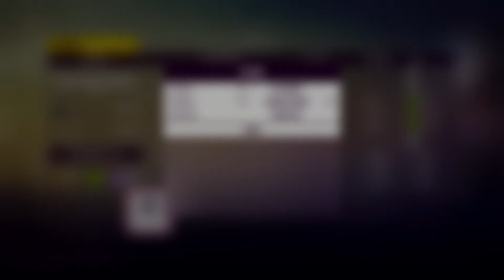forza horizon 5 2009 mini john cooper works off road build (xbox)(4k)